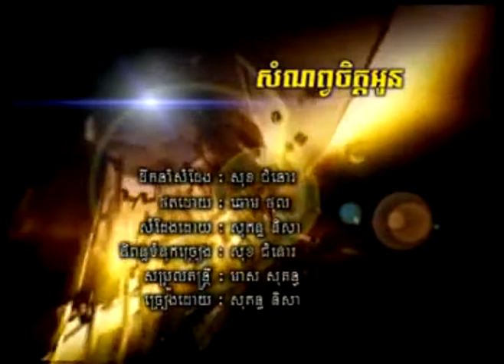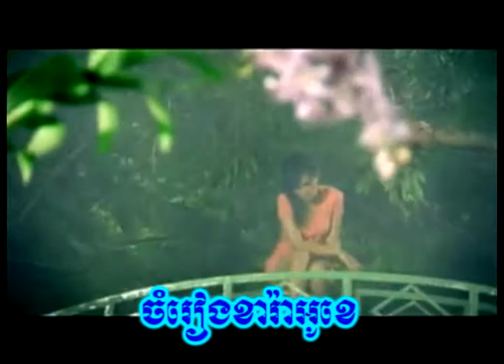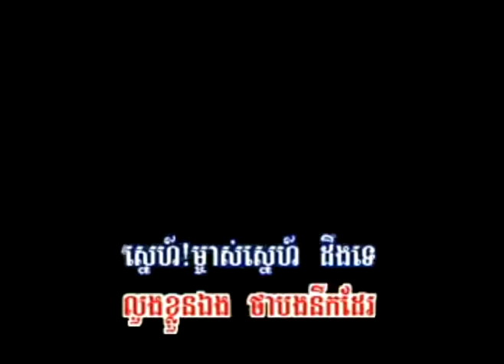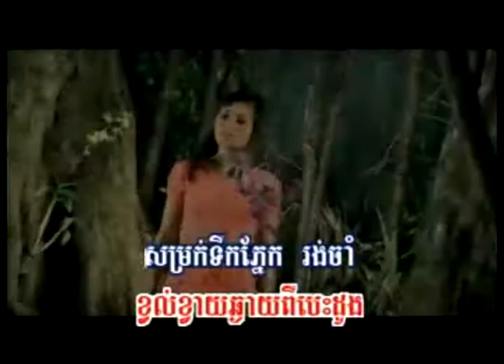RHM DVD Vol 114 Somnob Jet oun B